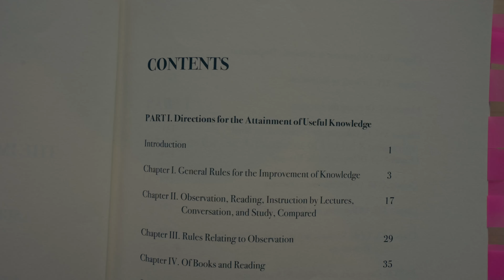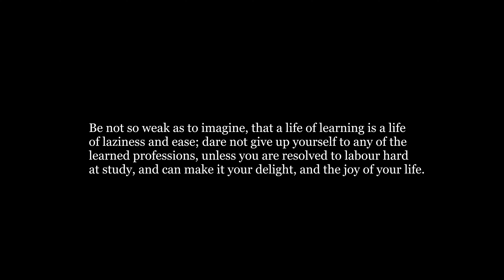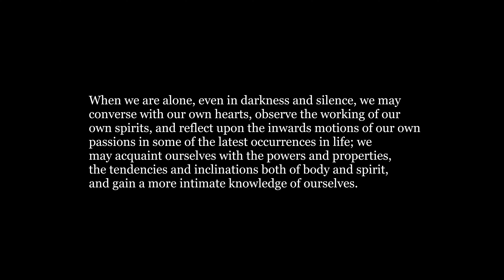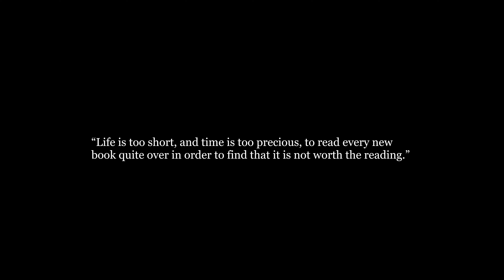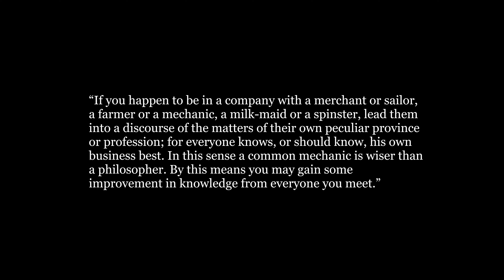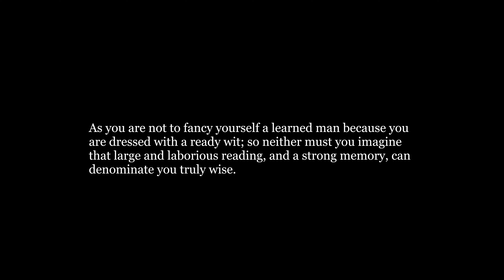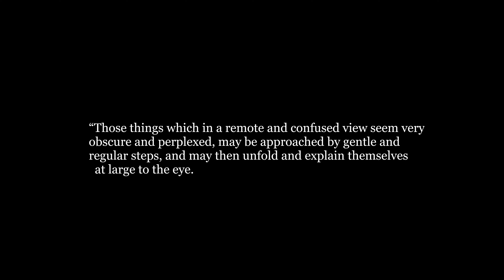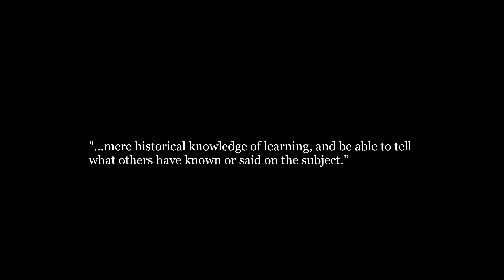How to Self Study Effectively: Powerful Strategies for Learning, Reading & Thinking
Are you an entrepreneur or professional wanting to upgrade your productivity & focus?

Chapters:
00:00 Intro
01:46 Intellectual humility
03:04 Avoid dogmatic thinking
04:07 The necessity of diligence
05:13 Learning through observation
07:08 Principles for reading
12:28 Brief advice on learning through live instruction
13:53 Learning through conversation
17:25 How to study, reflect, and think well